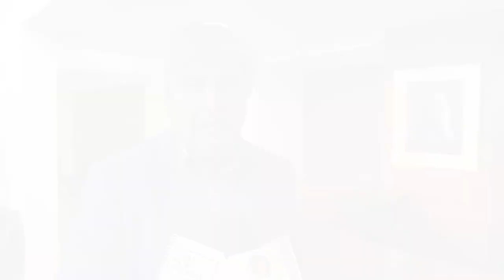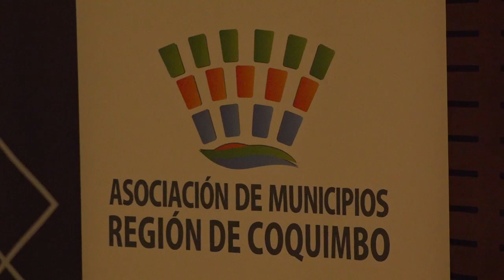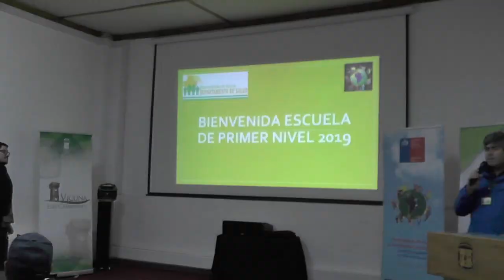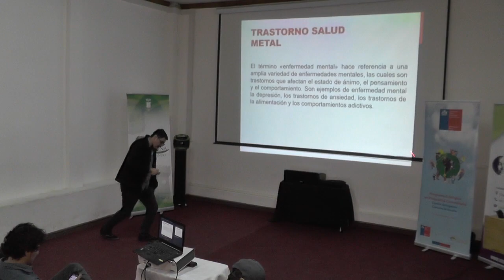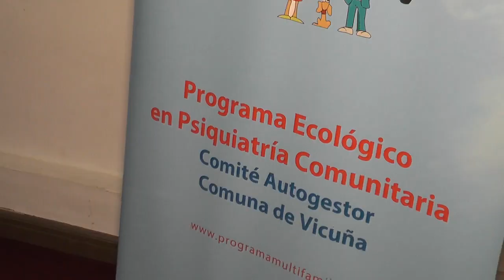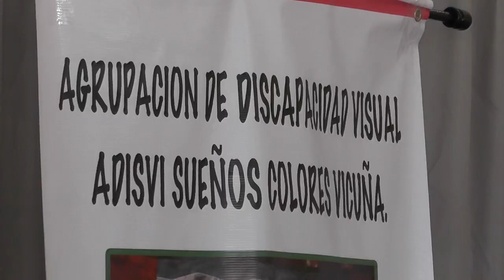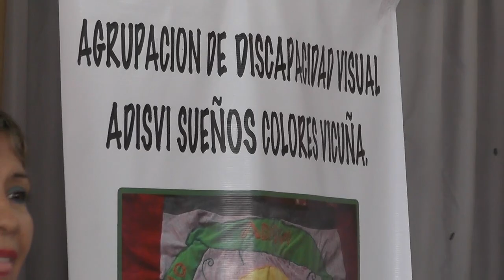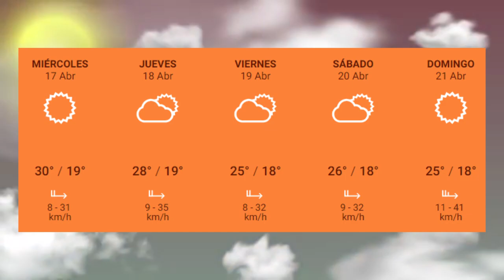Panorama Informativo | 15 de Abril 2019 | Elquina TV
PanoramaInformativo 15 de Abril 2019
• Inician clases de capacitación en salud mental en Vicuña.
• Autoridades municipales solicitan a Intendenta recursos para abordar eclipse.
• Agrupación ADISVI Sueño Colores celebró su tercer aniversario en emotiva ceremonia.